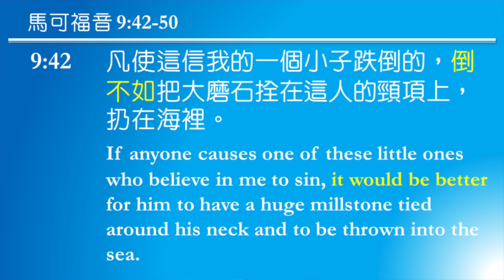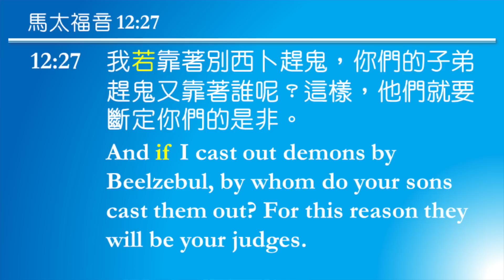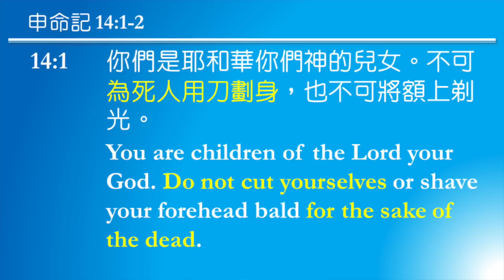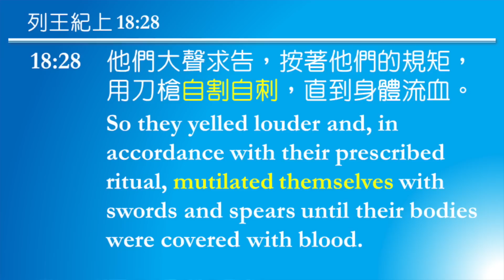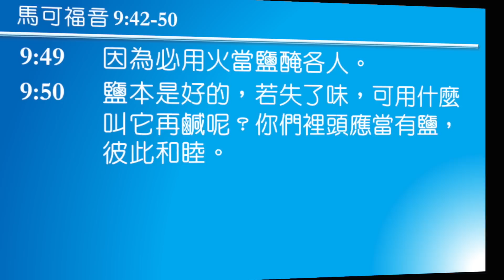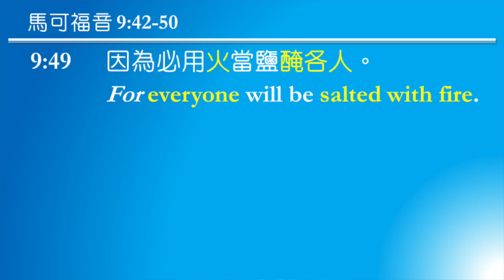【咁就大鑊了!】--馬可福音 9:41-50 by 詹嘉灝牧師 (2018-1104)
天行聖經教會 2018 年度主題：「門徒人生:背上十架！跟從主導!」之【咁就大鑊了!】
經文:  馬可福音 9:41-50
講員: 詹嘉灝牧師

這證道題目【咁就大鑊了！】，就是指到:「若然你做了某一些神不容許的事，後果是十分嚴重的！」當你看完這篇講道，了解完這一段聖經—馬可福音 9:41-50的作者原意後，相信你不會反對用「大鑊」這一個粵語詞彙來作這證道的題目。這段經文好重要，因為你解錯經就可能會變成「傷殘人士」，又或者一世都驚自己「信了耶穌都上不到天堂」！

讓我們一起從馬可福音 9:41-50當中認清楚2件：作為耶穌基督的門徒，你就算「跳海死」都千萬不要做的事！因為若然你做了的話，【咁就大鑊了】！